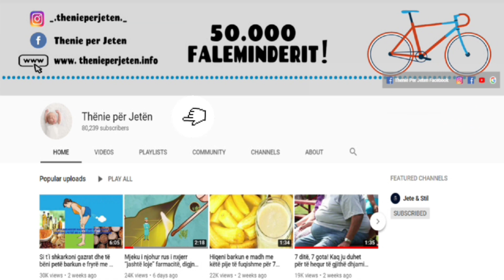Ja pse nuk duhet ta hidhni kurrë ujin e makaronave!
Makaronat jane shume te thjeshta per tu pergatitur e gatuar. Ju duhet vetëm një tenxhere plot me ujë të valuar,pak kripë dhe erëza.

Ju nuk keni nevojë për shume uje për të gatuaj makarona. Sekreti për të gatuar është sa më pak ujë. Ju mund ta përdorni atë për shumë gjëra dhe të bëni salcat më të shijshme.

Pasta is very simple to prepare and cook. You only need a pot full of boiling water, a little salt and spices.

You don't need a lot of water to cook pasta. The secret to cooking is as little water. You can use it for many things and make the most delicious sauces.